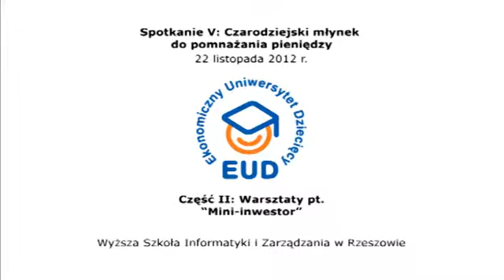EUD Rzeszów, spotkanie V - Warsztaty: Mini-inwestor (22.11.2012)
I edycja, Wyższa Szkoła Informatyki i Zarządzania w Rzeszowie